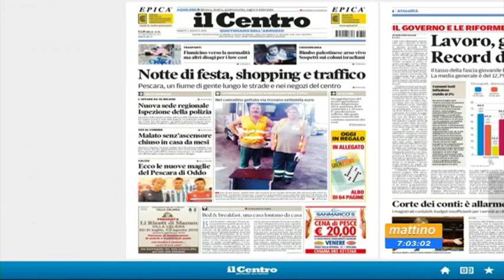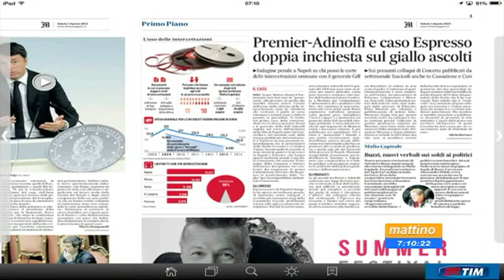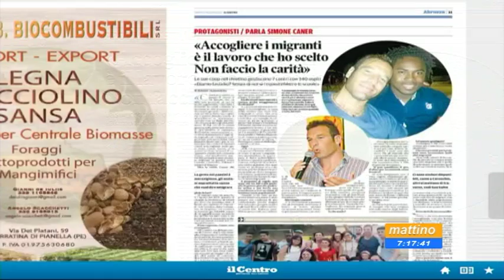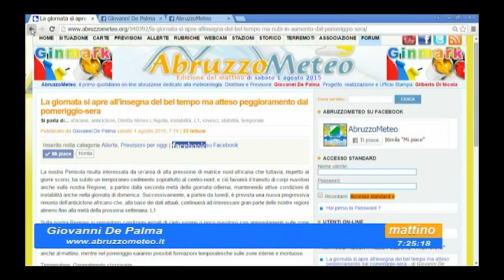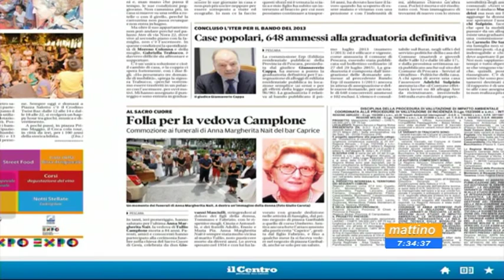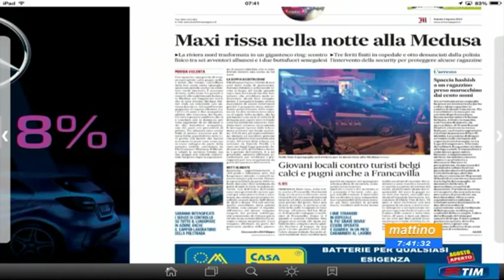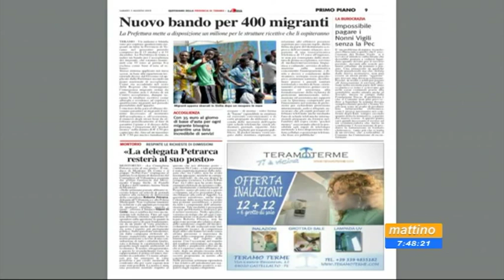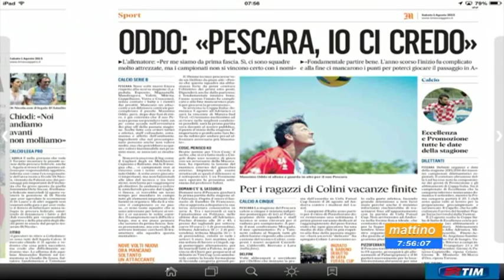Mattino 6 - Rassegna stampa di sabato 1 agosto 2015